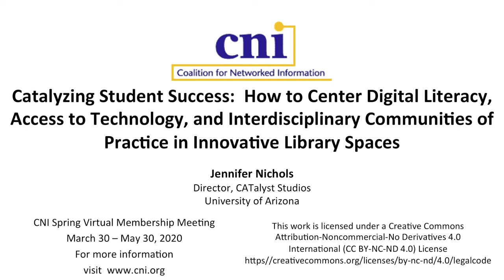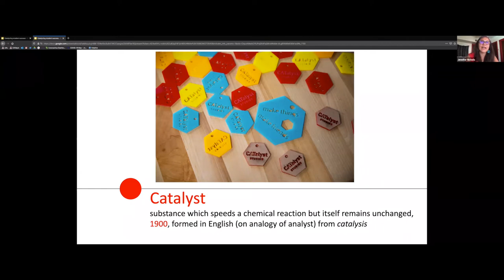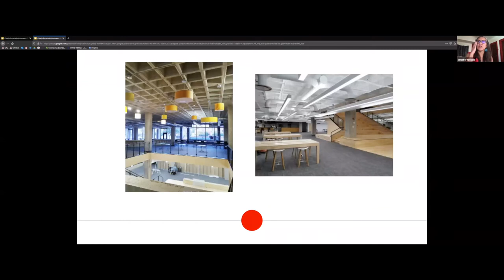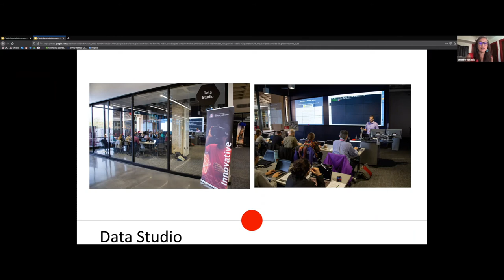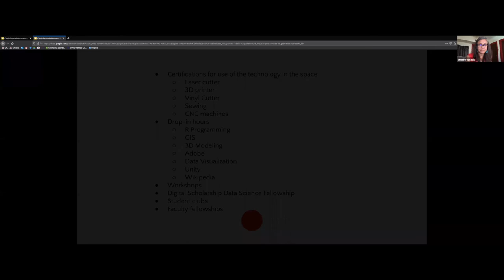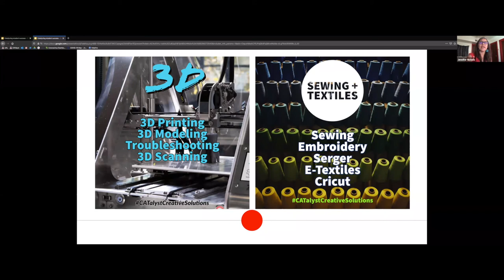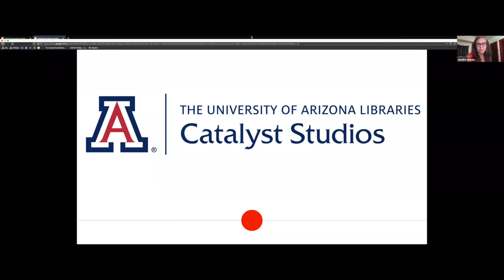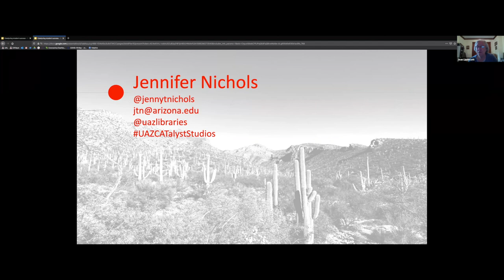Catalyzing Student Success: How to Center Digital Literacy... in Innovative Library Spaces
Catalyzing Student Success: How to Center Digital Literacy, Access to Technology, and Interdisciplinary Communities of Practice in Innovative Library Spaces

Jennifer Nichols
Director, CATalyst Studios